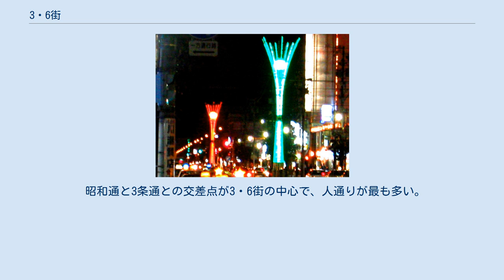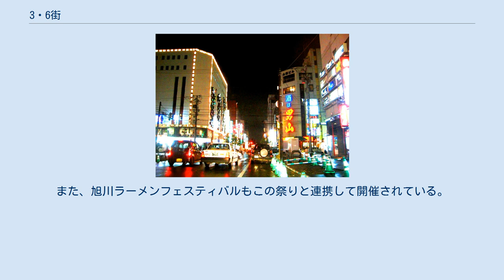3・6街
3・6街 歩行者用標識 3・6街（さんろくがい）は北海道旭川市にある歓楽街。
 「三・六」「三・六街」「さんろく街」「サンロク」「サンロク街」とも表記されるほか、単に「さんろく」とも呼ばれることも多い。
1,000店を超える飲食店が一帯にひしめき、華やかなネオン街を構成している。
 「3・6街」はあくまでも通称名であり、正式な住所を表すものではない。
名前の由来としては、旭川市3条通6丁目を中心とする一帯に歓楽街があることから、自然発生的に「3・6街」と呼ばれるようになったというのが最も有力とされている（旭川が「大雪山の山麓にある」ことから「さんろく街」と名づけられたという説もある）。
実際には2条通～5条通の5丁目 - 8丁目の広い範囲に飲食店が広がっている。
なお、「3・6街」では3条通6丁目以外の飲食店に疎外感があることから、平仮名で「さんろく街」と表記されることがある。
 3・6街を南北に貫く昭和通りの中央分離帯には、「ツインピラー」という2本のイルミネーションタワーが建っている。
ピラーは3・6街名物「カクテル」に因んでカクテルグラスの形状を模しており、「人と人とが出会う場所」「男と女が出会う場所」という意味合いを込めて2本のタワーが立てられたものである。
オレンジ色と青緑色に輝く2本のピラーは、3・6街のランドマークとなっている。
 昭和通と3条通との交差点が3・6街の中心で、人通りが最も多い。
なお、昭和通・3条通だけでなく、2本の仲通にも飲食店が数多く存在する。
 毎年3月6日を「さんろく感謝の日」として、イベント参加店舗において「何千円ポッキリ特別飲み放題」という企画が行われている。
 毎年8月上旬に行われる旭川夏祭りと連携して開催される3・6街最大のイベント。
歩行者天国となった路上に多数の露店が建ち並ぶ。
また、旭川ラーメンフェスティバルもこの祭りと連携して開催されている。
 3・6街界隈及びその周辺を会場に、90分間で5店をまわり、お店の新規開拓や出会いを楽しむイベントが開催されている（かつては「ドリンクラリー」と言われていた）。
 JR旭川駅から徒歩7分ほど。
中心部にあるホテルからも近い。
また平和通買物公園とも隣接している。